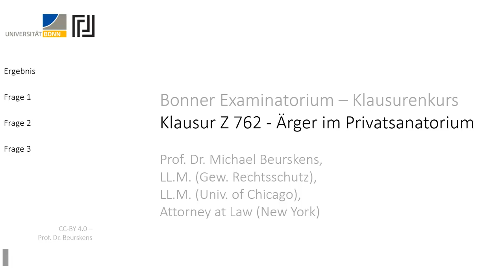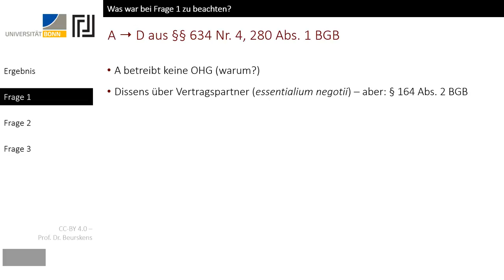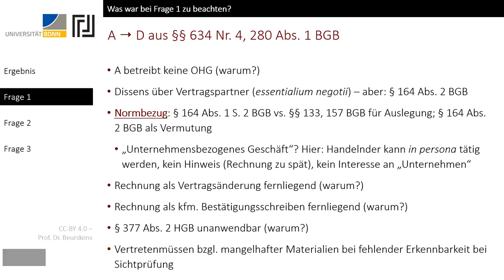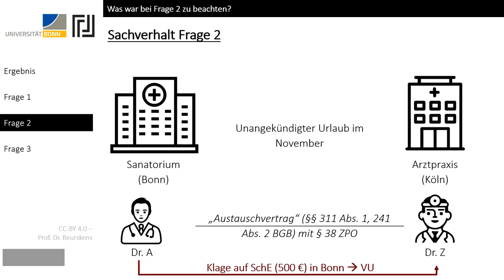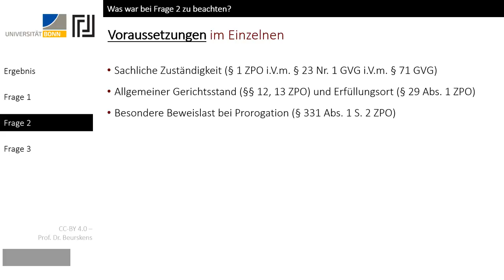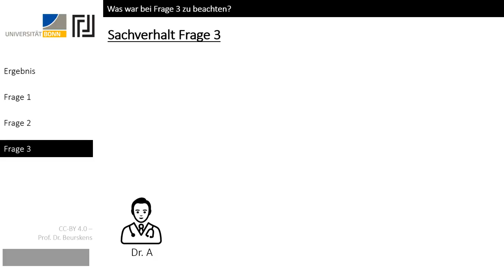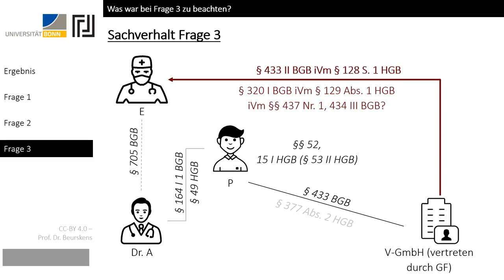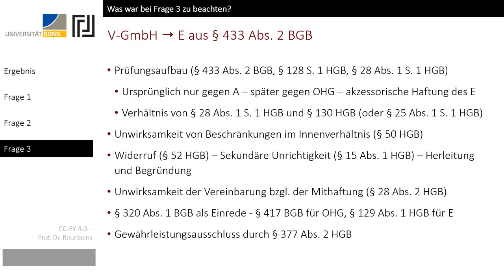Besprechung Klausurenkurs Z 762 (Bonn)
Dies ist die Besprechung der Klausurenkursklausur Z 762 (basierende auf einer Klausur aus der Staatlichen Pflichtfachprüfung von 2016)